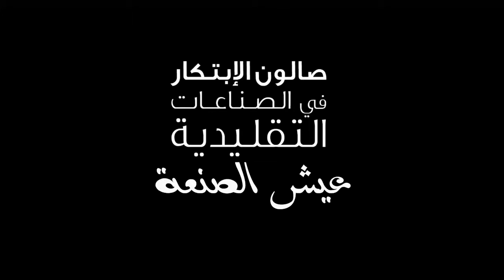Poterie de Sejnane